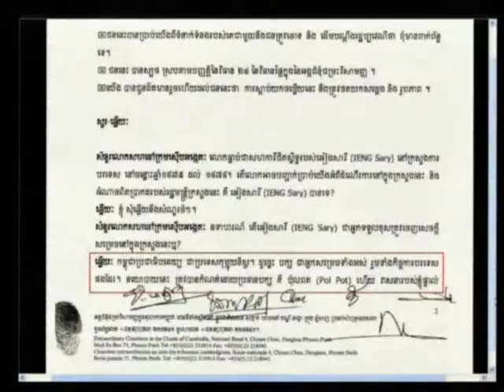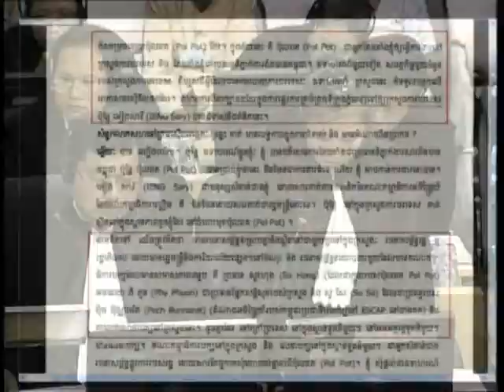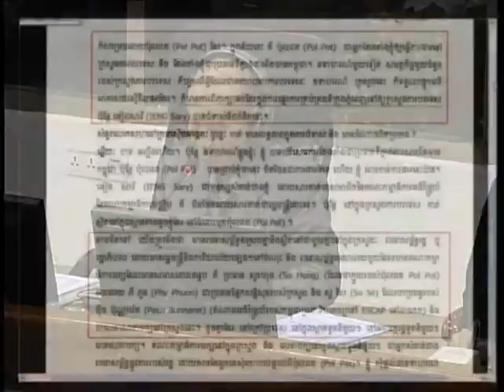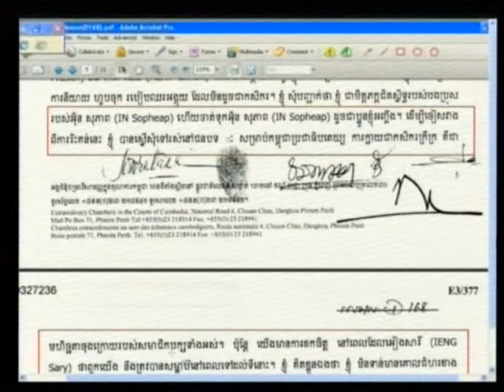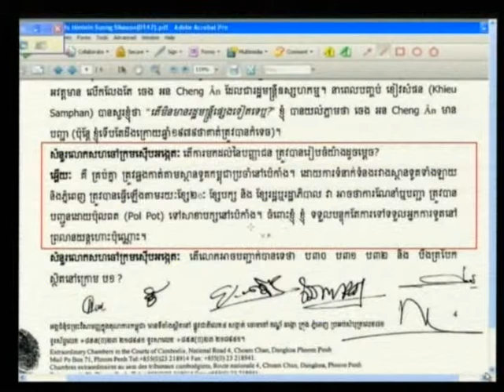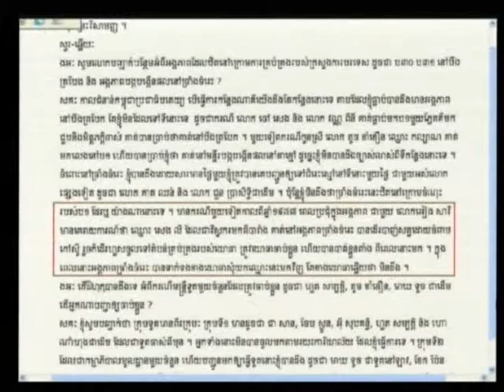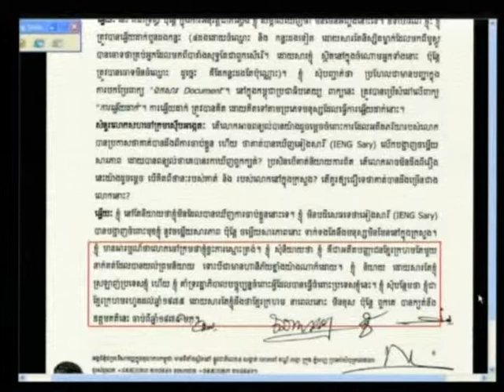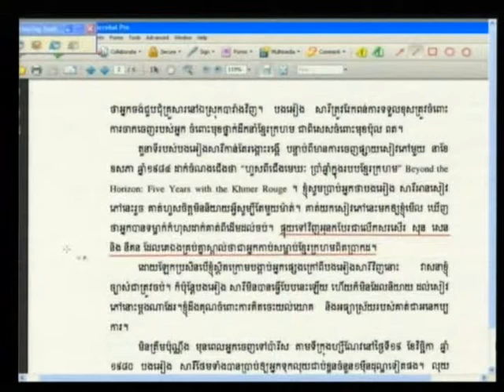E1 103R 2012 08 07 S2 FL KH Pub